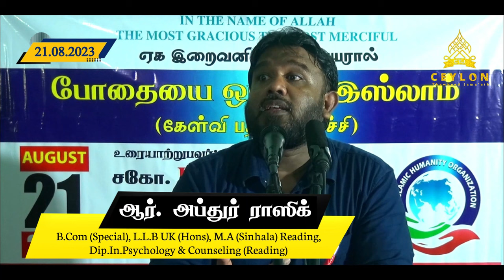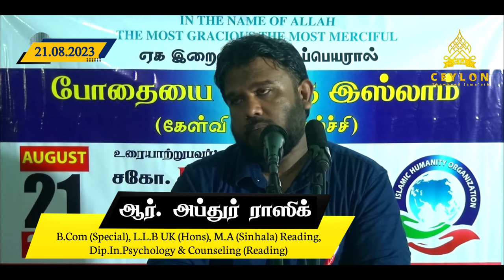ஒவ்வொருவரும் சுயமாக சிந்தித்தால் போதை பழக்கத்தை விட்டு விடலாம் அல்லவா? ᴴᴰ - சகோதரி சரண்யா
அக்கரபத்தன வாழ் மாற்று மதத்தவர்களுக்கான கேள்வி பதில் நிகழ்ச்சி!